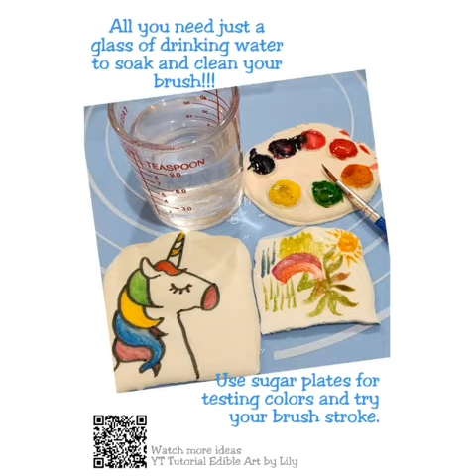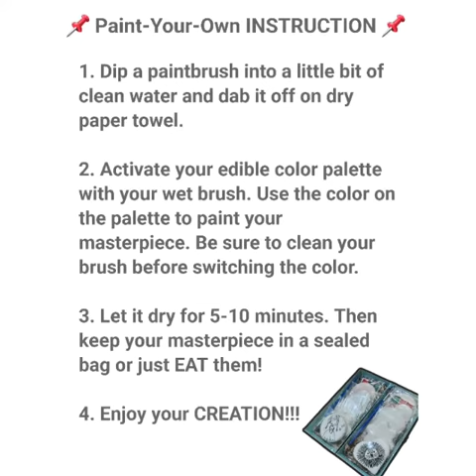Paint-Your-Own Cookies : How to start with your idea ! Edible Art By Lily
How to start with your PYO kits. Paint-Your-Own Cookies... just bringing out your imagination, being childish, and using it as your therapy.
Fullfill your life with a childlike idea.